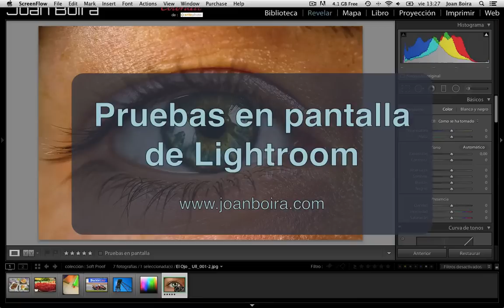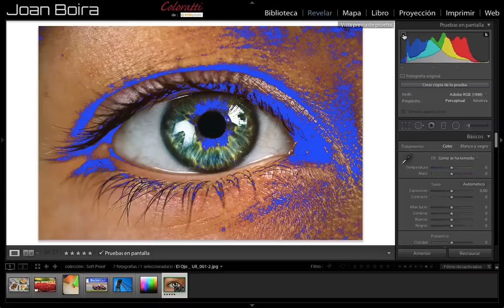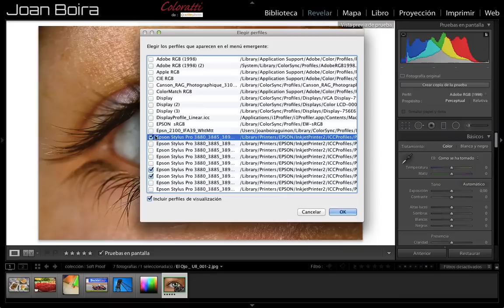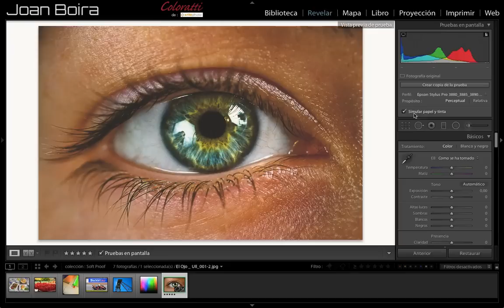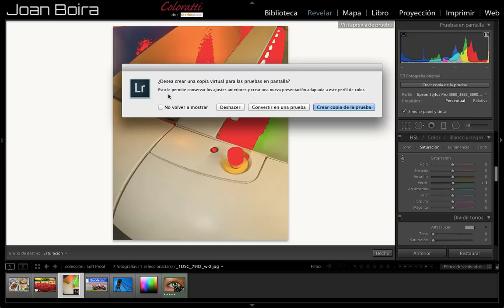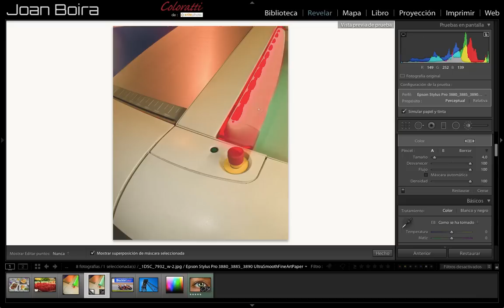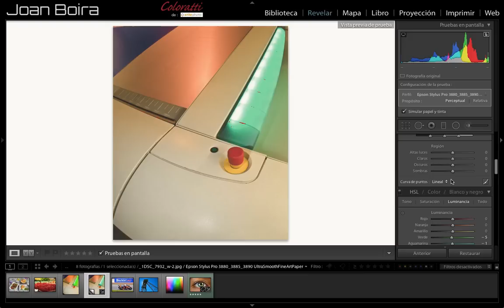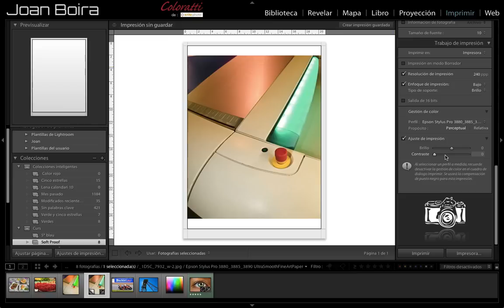Pruebas en pantalla de Lightroom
Cómo funciona 'Pruebas en pantalla' de Lightroom y cómo corregir las fotos en función del perfil de salida.

En este vídeo podrás ver cómo prever los resultados antes de imprimir y corregir sus deficiencias.

La simulación de pruebas en pantalla esta disponible desde la versión 4 de Lightroom en adelante.